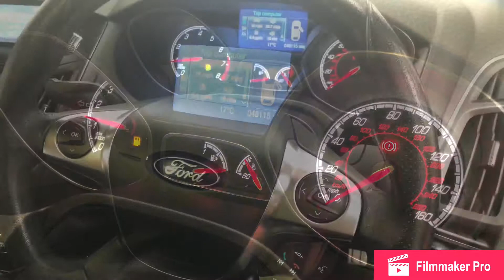FORD FOCUS ST, FSH, 48K, PLUG AND PLAY REMAP 300BHP, DAB, CRUISE, STUNNING!!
2012 62 Plate Ford Focus 2.0T ST-2 5dr.

Stunning Example Presented In Blue Paintwork With Contrasting Black And Blue Leather Recaro Interior Complete With 18 Inch Alloy Wheels Finished In Anthracite.

Excellent Condition Throughout Covering Only 48,000 Miles From New, Backed Up With Full Service History. The Car Is Complete With Both Keys.

Very Clean Throughout With Excellent Bodywork, Unmarked Interior And Outstanding Wheels, New Owner Won’t Be Disappointed.

Its 2.0 Turbo Petrol Engine Produces 247 Bhp And 250 Lbs Ft Of Torque Courtesy, Matched With Its 6 Speed Manual Gearbox, With A 0-62 MPH Time Of 6.5 Seconds, When Standard Makes For A Superb Drive.

This Cars Performance Has Been Improved With
*Plug And Play Bluefin Remap Improving The BHP To 300 BHP.
*Forge Air Induction Kit.
*4H Tech Short Shifter Arm.

Outstanding Spec Also Includes;
*DAB Radio.
*Auto Lights.
*Auto Wipers.
*Parking Sensors.
*Xenon Lights.
*Bluetooth.
*Privacy Glass.
*Digital Dual Climate.
*Heated Front Screen.